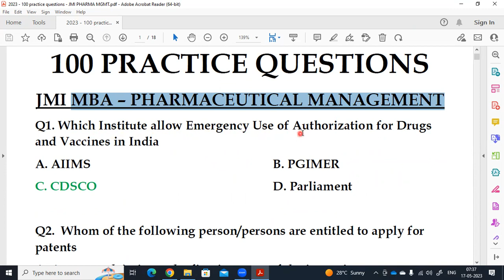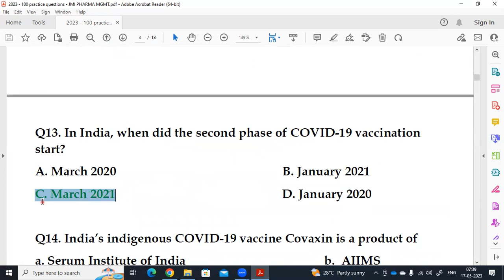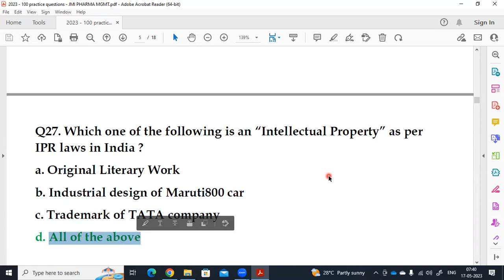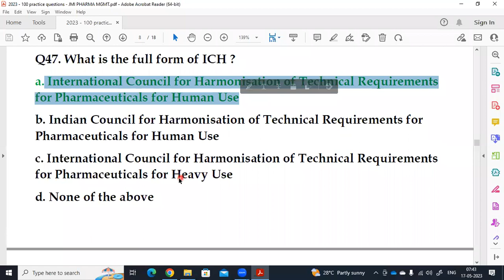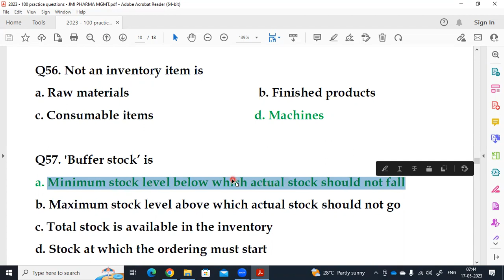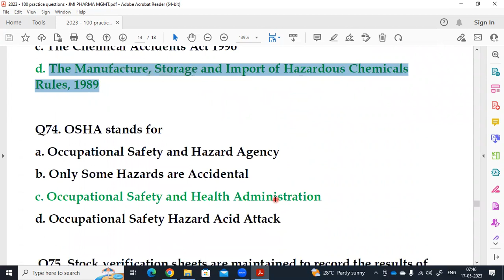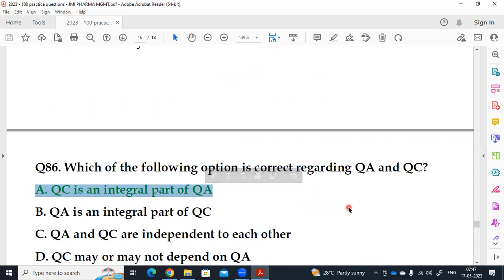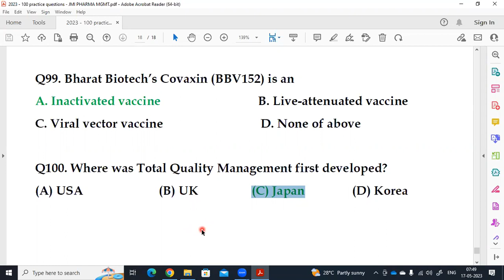2023 JAMIA MBA | PHARMACEUTICAL MANAGEMENT | 100 PRACTICE QUESTIONS| PHARMA INDUSTRY QUESTIONS PDF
In this video, We discussed 100 PRACTICE QUESTIONS FOR 2023 JAMIA MBA - PHARMACEUTICAL MANAGEMENT covering PHARMA INDUSTRY SECTION OF THIS EXAM. PDF can be downloaded from the TELEGRAM CHANNEL. Link is in description box and in comment box.

Join for old papers and practice questions of Jamia and AMU MBA